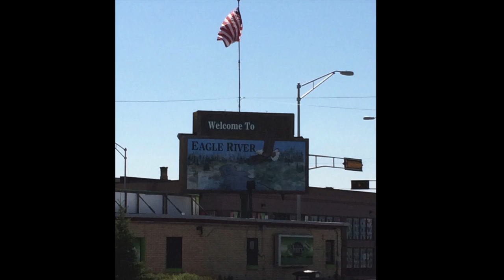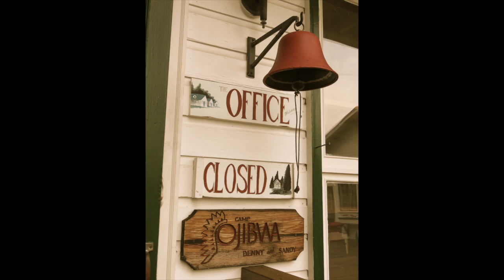OJIBWA 2014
One Shining Moment, Camp Ojibwa 2014